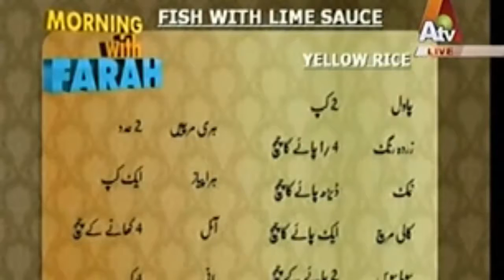Fish with Lime Sauce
fish tacos with lime sauce better homes and gardens
thai fish cakes with sesame and lime dipping sauce
fish with lime butter sauce
fish sauce lime juice brown sugar
fish with lime butter
fishing with lime bombs
fish lazy days with key lime butter sauce
panko crusted fish with key lime butter sauce
fish tacos with lime cilantro sauce
fish tacos with lime chipotle sauce
fish sauce lime chilli
fish lime juice coconut milk
fish lime juice cooking
fish with cilantro lime sauce
fish with creamy lime sauce
fish with lime cilantro recipe
fish fillet with ginger lime sauce
fish sauce lime garlic
fish with lime green eyes
grilled fish with creamy lime sauce
steamed fish with lime garlic and chili sauce
fish with key lime sauce
fish with lime leaves
fish with lime instead of lemon
fish sauce lime marinade
fish sauce lime juice marinade
fish taco lime mayo sauce
fish tacos with mango salsa and lime sauce
fish with lime pickle
fish with lime or lemon
fish with lime sauce nando's
fish with lime sauce recipe
fish with lime juice recipes
fish taco with lime sauce recipe
lime sauce steamed fish recipe
fish sauce lime dressing recipe
fish with lime recipe
fish lime sauce thai
fish tacos with lime sauce
fish with tequila lime sauce
thai steamed fish with lime sauce
fish tacos with cilantro lime sauce
fish tacos with avocado lime sauce
fish tacos with chipotle lime sauce
fish tacos with yogurt lime sauce
fish tacos with chili lime sauce
cooking fish with lime juice safe
fish sauce lime juice sugar
fish sauce lime sugar chili
fish sauce lime stir fry
steamed fish with lime sauce
fish sauce lime salad dressing
fish with lime sauce vierge
fish with lime zest
ek nayee subha with farah
ek nayee subha with farah today
ek nayi subha live call number
ek nayee subha dailymotion
ek nayee subha 9 december
ek nayee subah 9th december
ek nayee subah dec 9
ek nayee subha 25 december
ek nayi subha 7th december 2015
ek nayee subha 31 december
ek nayee subah 9 december 2015
ek nayi subha 9 dec
ek nayi subha 9 december
ek nayee subha aplus
ek nayee subha all episodes
ek nayee subha album
ek nayee subha aiza khan
ek nayee subha ayeza and danish
ek nayee subha aiza and danish
ek nayee subah aiza and danish
ek nayee subah all episodes
ek nayee subah ayeza and danish
aplus ek nayee subha
ek nayee subha facebook
ek nayee subha farah k sath
ek nayee subah fb
ek nayee subah farah
ek nayi subha farah
ek nayi subha with farah in hd – 9th december 2015
ek nayi subha with farah 9th december 2015
ek nayi subha with farah ayeza khan and danish taimoor
ek nayi subah hone ko hai
ek nayi subha with farah in hd – 9th december 2015 dailymotion
ek nayi subha with farah in hd – 7th december 2015
ek nayi subha with farah in hd – 8th december 2015
ek nayee subha with farah in hd
ek nayi subha with farah in hd – 18th december 2015
ek nayee subha junaid
ek nayee subha 18 jan 2016
ek nayee subha 14 jan 2016
ek nayee subha 18th jan 2016
ek nayee subah jan 1 2016
ek nayee subha 1 january 2016
ek nayi subah 12 jan 2016
ek nayee subha with farah 5th january 2016
ek nayi subah ka paigam
ek nayee subha mahira khan
ek nayee subah aiza khan
ek nayi subah aiza khan
umeed ek nayi subah ki
ek nayee subha with farah khan
ek nayee subha with farah ayeza khan danish taimoor dailymotion
ek nayee subha morning show